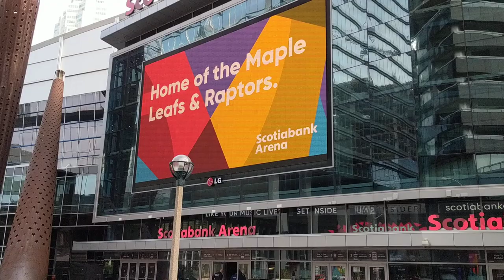King Shuttle Bus Toronto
Shuttle bus to Toronto Premium Outlets.
Departs daily from Maple Leaf Square (Union Station).